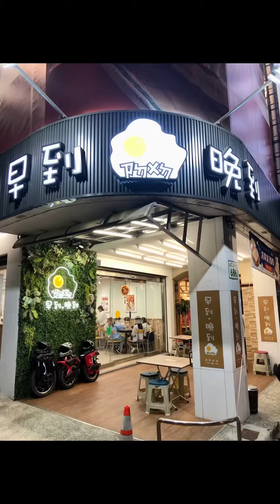2023/5/5 旗山早到晚到(吐司宵夜)夜騎中寮山二刷